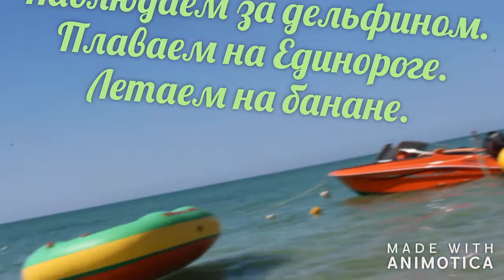Наблюдаем за дельфином. Летаем на банане. Надуваем единорога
ж. Порт, черное море
Наблюдаем за дельфином. Летаем на банане. Надуваем и плаваем в море на единороге.

ПРОФИЛЬ GOOGLE+